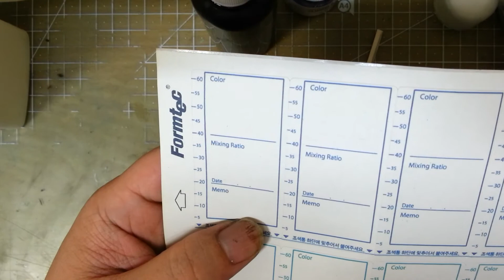[How to] 락카도료를 에어브러시 용으로 희석하기. (ラッカー塗料を希釈率で希釈する簡単な方法.)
에어브러시 용으로 락카도료를 희석하는 방법입니다.

팁이라고도 할 수 없는 간단한 내용이지만 처음 도색을 시작하시는 분들이 어려워 하시는 부분이기도 한 것 같습니다.

자신에게 딱 맞는 희석비는 스스로 찾을 수 밖에 없겠지만 이렇게 희석해서 사용하기도 하는구나 하고 봐주셨으면 좋겠습니다.

궁금하신 사항 있으시면 댓글로 남겨주세요.